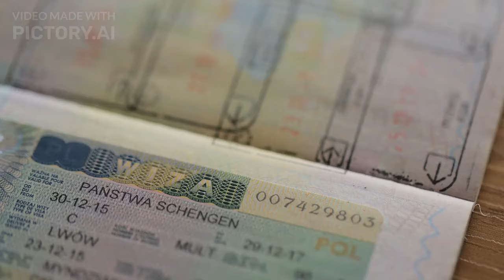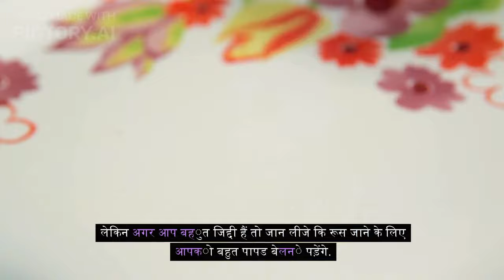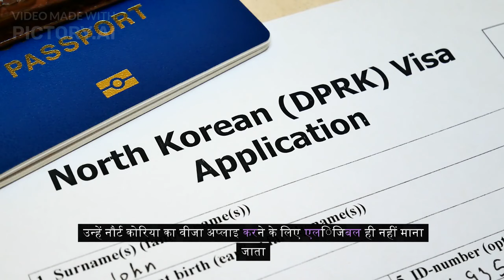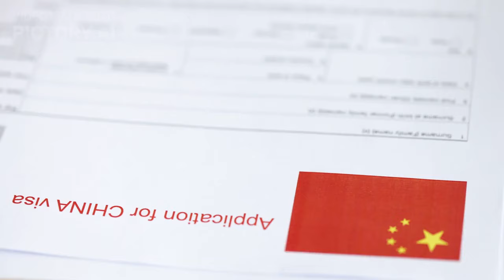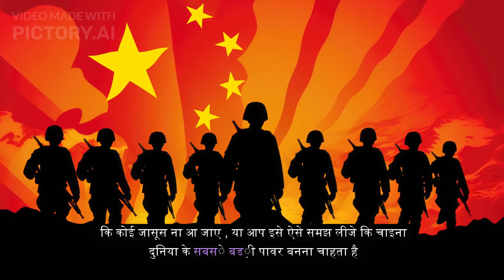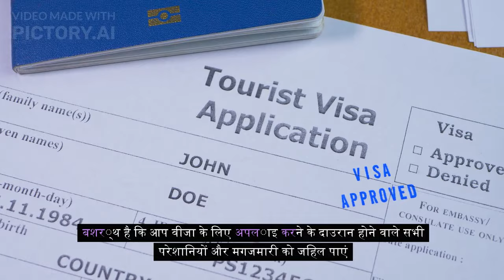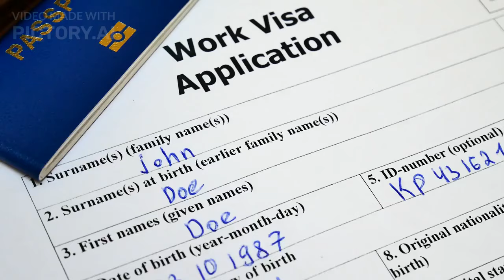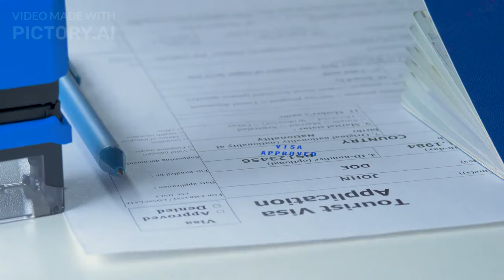Top 5 hardest country to get VISA//VISA भेजो पाने के लिए दुनिया का सबसे 5 कठिन देश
Which is the hardest country to get visa?
What is the hardest passport to get?
What is the hardest country to get into?
Which is the easiest country to get visa?
Which visa is strongest?
What is the 1st weakest passport?
What is the 2 strongest passport?
Which visa is hardest for Indians?
All information in this video based on internet data